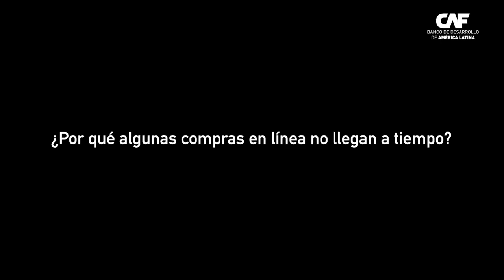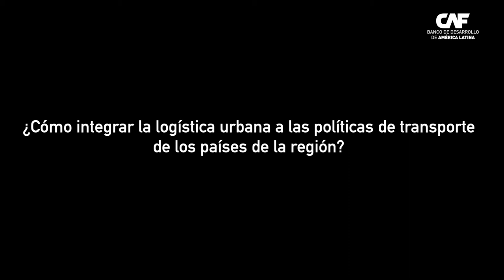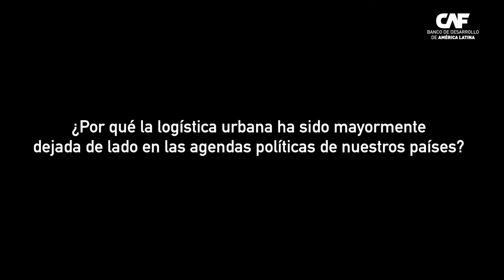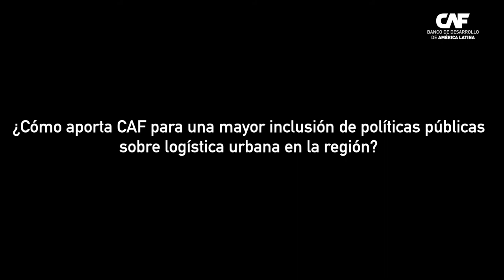¿Por qué algunas compras en línea no llegan a tiempo? Andrés Alcalá - CAF (entrevista completa)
Andrés Alcalá,  Ejecutivo Principal de la  Dirección de Análisis y Evaluación Técnica de Infraestructura de CAF - banco de desarrollo de América Latina - nos responde cuáles son los principales desafíos de logística urbana en las grandes ciudades de América Latina, qué cambios en el sector han sido provocados o acelerados por los efectos de la pandemia del Covid-19, y por qué algunos pedidos en línea no llegan a tiempo.